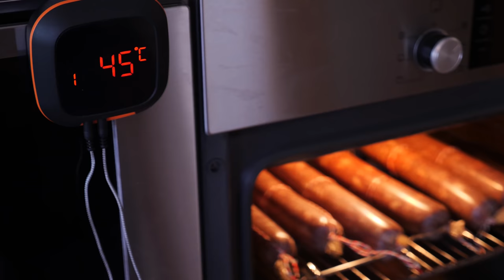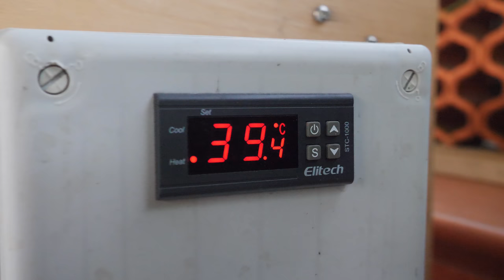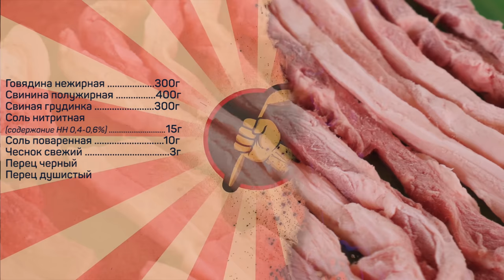Полтавская полукопченая, которая НЕ ПОЛУЧИЛАСЬ!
Свинина полужирная 400г
Свиная грудинка 300г
Сахар 1,5г
Перец душистый 0,9г

Основные этапы:
Этап 1
Свиную грудинку нарезать на полоски для мясорубки и подморозить до 2 ..-4 градусов
Говядину и свинину нарезать кусочками по 1,5-2см, добавить соль поваренную, соль нитритную, перемешать, убрать на просолку на 24-48 часов при температуре +2..+4 градуса.

Этап 2
Просоленное сырье пропустить вместе с чесноком через мясорубку с решеткой 2-3мм, свиную грудинку пропустить через мясорубку с решеткой 8-12мм или нарезать кусочками размером по 8-12мм.
Добавить пряности, сахар, быстро перемешать до равномерного распределения.

Этап 3
Фарш набить в колагеновую или натуральную оболочку калибром 40-65мм, плотно перевязать, оставить на осадку при 2-4 градусах это сутки либо при 4-8 градусах на четыре-шесть часов.

Этап 4
Тепловая обработка: обжарка при температуре 90 +/-10 (примерно в течение 60-90 минут) -  до достижения в центре батона 55-60 градусов.
Варка - в духовке с паром, либо в воде при температуре 80 +/-5 градусов до достижения в центре батона 70 +/-1 градус.
Охлаждение при комнатной температуре до достижения в центре батона не выше 20 градусов.
Копчение при температуре  43 +/-7 градусов, время копчения 12-24 часа при использовании пассивного дымогенератора. При использовании дымогенератора с принудительным нагнетанием воздуха время копчение проводить дробно по 1-2 часа с перерывом на проветривание по 6-12 часов.

Этап 5.
Готовую колбасу оставить на проветривание и сушку при температуре +10..+12 градусов и влажности 75% на 1-3 суток.

Время хранения готовой колбасы зависит не от рецепта, а от условий, в которых вы ее готовили (бактериологическая чистота и т.п.)

Произведение «Полтавская полукопченая, которая НЕ ПОЛУЧИЛАСЬ!» созданное автором по имени Дмитрий Fresco, публикуется на условиях лицензии «Attribution-NonCommercial-NoDerivs» («Атрибуция — Некоммерческое использование — Без производных произведений») 3.0 Непортированная.